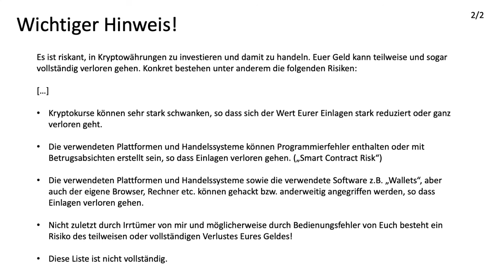Defi Tutorial: Die Risiken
Ein paar wichtige Hinweise für alle, die mein Tutorial mitmachen! Bitte durchlesen und Video anschauen!!!

Für einen größeren Lernerfolg mit meinem DeFi-Tutorial, empfehle ich die einzelnen Schritte selber nachzuvollziehen. Dafür benötigt Ihr auch eine kleine Summe von Eurem eigenen Geld, die Ihr in Kryptowährungen investiert. Aber: Verwendet bitte nur so viel Geld, wie Ihr Euch leisten könnt, komplett zu verlieren!

Es ist riskant, in Kryptowährungen zu investieren und damit zu handeln. Euer Geld kann teilweise und sogar vollständig verloren gehen. Konkret bestehen unter anderem die folgenden Risiken:

1.)

Es besteht ein Kursschwankungsrisiko zwischen dem Euro und ausländischen Währungen insbesondere dem US Dollar.

2.)

Es besteht das Risiko, dass Banken, Börsen und andere beteiligte Institutionen Eure Einlagen ganz oder teilweise verlieren oder sperren.

3.)

Die Marktbedingungen können sich zu Euren Ungunsten verändern z.B. durch Eingriffe der Finanzbehörden, Regulierungsbehörden oder durch Handlungen großer Marktteilnehmer wie Hedgefonds o.ä.

4.)

Kryptokurse können sehr stark schwanken, so dass sich der Wert Eurer Einlagen stark reduziert oder ganz verloren geht.

5.)
Die verwendeten Plattformen und Handelssysteme können Programmierfehler enthalten oder mit Betrugsabsichten erstellt sein, so dass Einlagen verloren gehen. („Smart Contract Risk“)

6.)
Die verwendeten Plattformen und Handelssysteme sowie die verwendete Software z.B. „Wallets“, aber auch der eigene Browser, Rechner etc. können gehackt bzw. anderweitig angegriffen werden, so dass Einlagen verloren gehen.

7.)
Nicht zuletzt durch Irrtümer von mir und möglicherweise durch Bedienungsfehler von Euch besteht ein Risiko des teilweisen oder vollständigen Verlustes Eures Geldes!

Diese Liste ist nicht vollständig.

Gewinne im Kryptobereich sind steuerpflichtig! Bitte bezieht Euren Steuerberater ein, wenn tatsächlich Gewinne entstanden sind.

Falls Ihr Fragen habt, schreibt bitte einen Kommentar unten. Ich werde versuchen alles so schnell wie möglich zu beantworten!